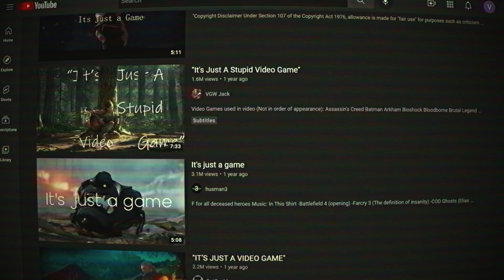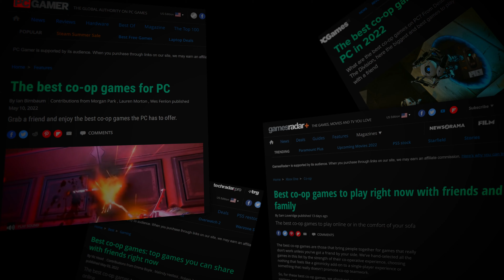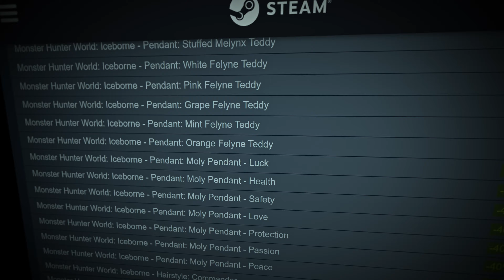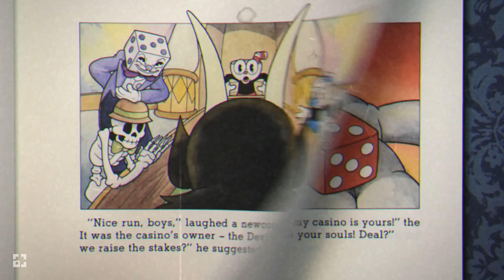Cutscenes Ruins Video Games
Out of all the readily available entertainment mediums, that being movies, music and comedy, video games is pretty special for it's interactive qualities that others fall short in
Still no matter which media format we focus on, all of them need to have a solid starting point, that either establishes the required and key elements to the plot or what it has to offer later on
And video games most of the times have the worst introductory section than any other mediums, from unneeded tutorials that informs the player about the basic movement cues of their character and how to traverse the lands
Something that most players are already accustomed to, hence leading to situations where the person controlling would be doing the act the game is trying to make the player learn
There are benefits to them, like teaching people who have never played a game, but other than that it is basically an annoying function and some of them can't be even skipped
Which leads to my focal point of this video, which is usually placed right in the beginning of the game, as even all those tutorials segments are quite obsolete they're aren't that bad or as irksome as cutscenes, the unskippable and cinematic ones, especially which begins right as you launch a new save file
One of the most dull and dreary moments that a title can feature and unluckily hardly any of them try to utilize the aforementioned interactive and immersive tools

Voice V - It didn't turn out as i thought it would but it's fine this way, i think?

Voice S - What went wrong?

Voice V - Nothing in particular or in a drastic manner, it just didn't pan out to my liking

Voice S - Got too ambitious with it?

Voice V - I wouldn't say that, however i didn't fully grasp the whole concept and it got out of my
                 hand to a certain extent

Voice S - Why do you think that happened?

Voice V - Contrasting opinions in my mind, i guess?

Voice S - About what in particular?

Voice V - This whole making themed monthly videos got the best of me

Voice S - Maybe you should take a break to re-evaluate the situation?

Voice V - Yes, I have been thinking about taking a breather

Voice S - That would be pretty nice for you

Voice V - Exactly, for me and my output too

Voice S - Oh yes, there is a chance you might come back with something that is distinct from your
                 past works

Voice V - Hell yeah!!! You know something that is fulfilling for both parties

Voice S - Now that would be pretty interesting to witness

Voice V - I hope so, but for now i need to calm things for the best

Voice S - But for how long, too much might hurt your flow and maybe your overall mental health
                 too

Voice V - I have a timeline in mind, it should be more than enough to keep my sanity intact

Voice S - Nonetheless i'm looking forward to this, a change of pace was needed